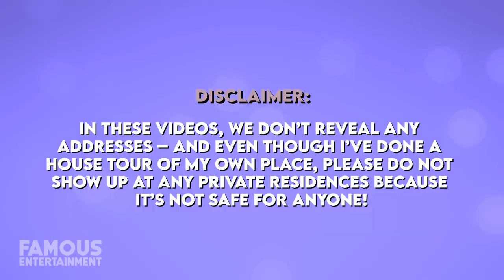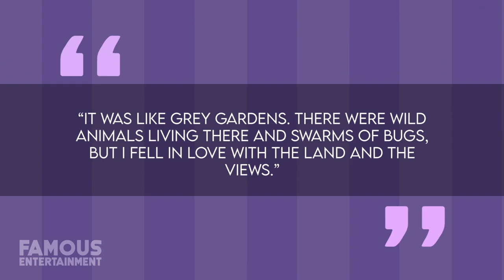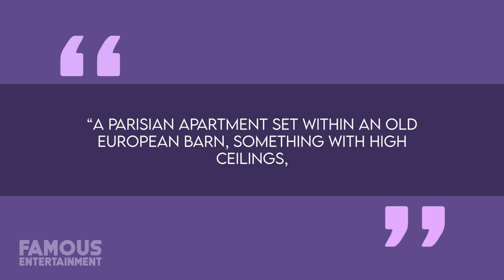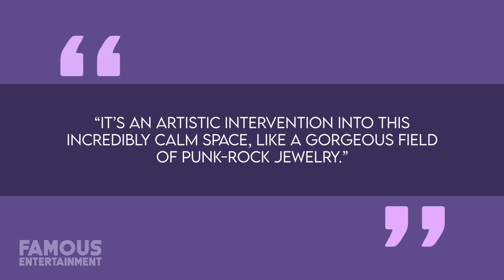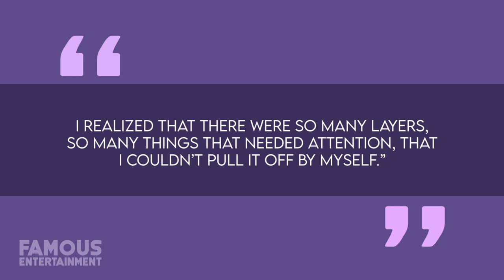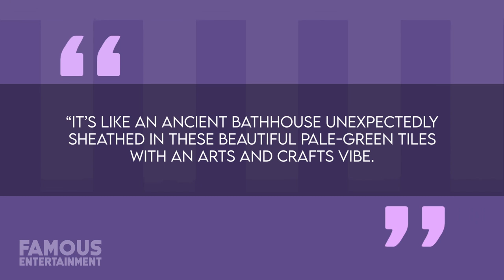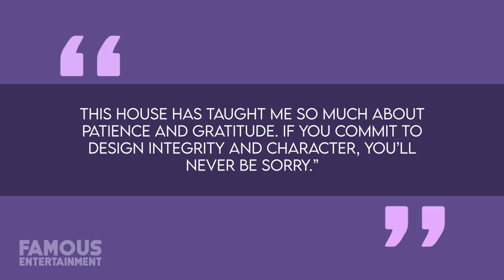Gwyneth Paltrow | House Tour | $5 Million Montecito Mansion & More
Actress Gwenyth Paltrow is someone who embodies elegance and class, so when I think of where she calls home, I envision the same type of atmosphere. Gwenyth lives in a stunning mansion in Montecito, California, away from the hustle and bustle of Hollywood. Her European-inspired estate was renovated from the ground up to be her dream home, sitting on an ocean-view lot with acres of land. Let’s take a look.